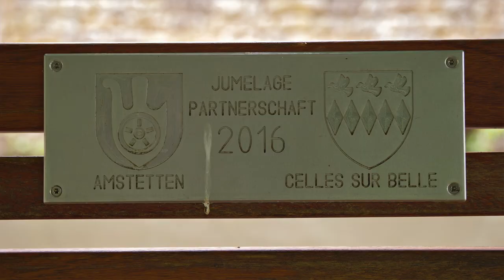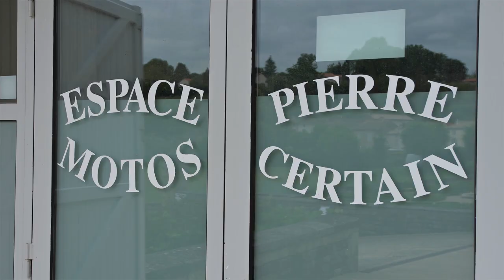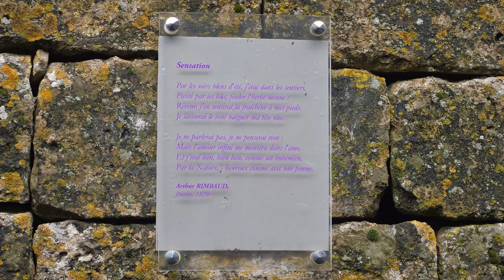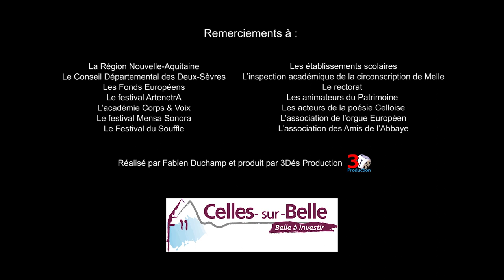Abbaye Royale de Celles-sur-Belle (79)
Celles-sur-Belle située dans le sud Deux-Sèvres possède en son sein une Abbaye Royale du XVIIème siècle d’une architecture exceptionnelle.

Reconstruite sur les vestiges d’un ancien complexe Abbatial datant du XIème siècle, haut lieu de l’Histoire, l’Abbaye accueille de nos jours un grand nombre d’activités culturelles (Expositions, Académies, festivals de musique…).

Au regard de ce lieu, plus de mille ans d’Histoire vous feront percevoir le développement de cette commune au fil des siècles.